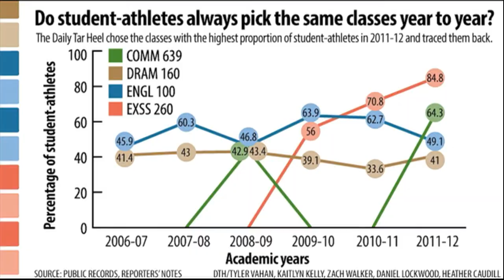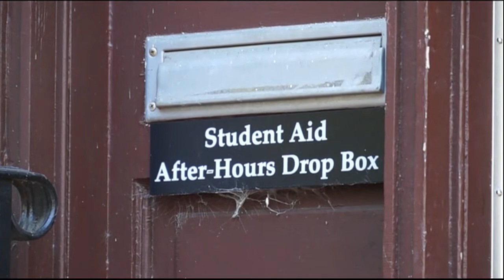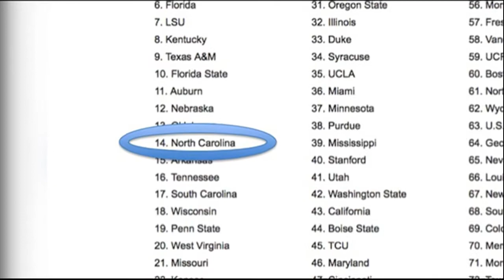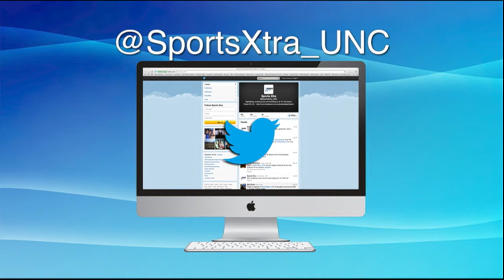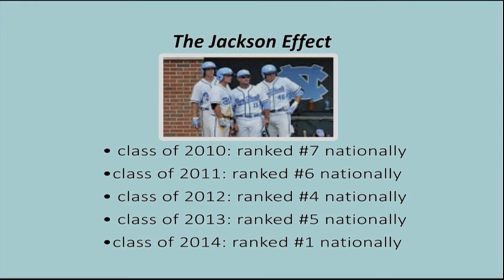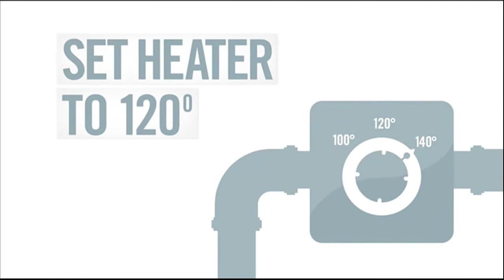Sports Xtra - November 3, 2014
In this edition: The Carolina football team had a great chance to position itself  in the Coastal Division and it's gone! We go over what went wrong in Miami. Also, it isn't just about varsity sports at Carolina. We take a look at a couple diverse Club Sports programs on campus. And please don't stop, please don't stop the music! Carolina athletes love their music. We look at how it gets them going on game day. Those stories and plus your complete round-up of the week in Tar Heel athletics.